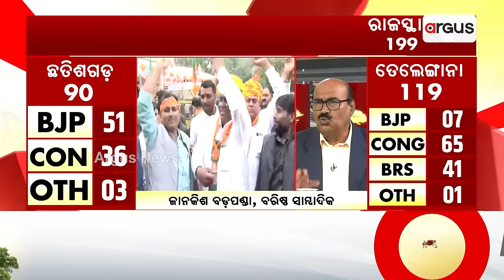BJP Wins In Rajasthan || Assembly Election Results 2023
ରାଜସ୍ଥାନରେ ବିଜେପିର ସେଲିବ୍ରେସନ୍‌ର ମାହୋଲ || Assembly Election Results 2023